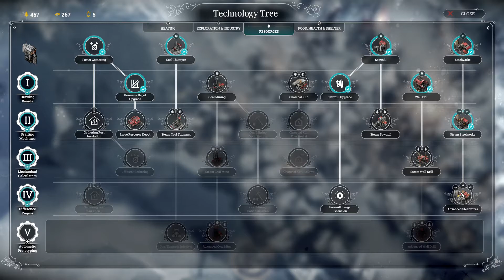Frostpunk Refugees Part 2 Hard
Time to face the lords and see if it will end in blood or peace..